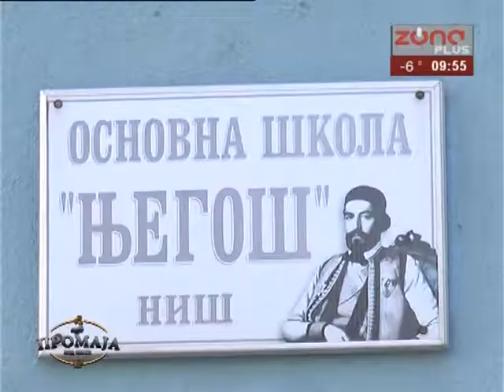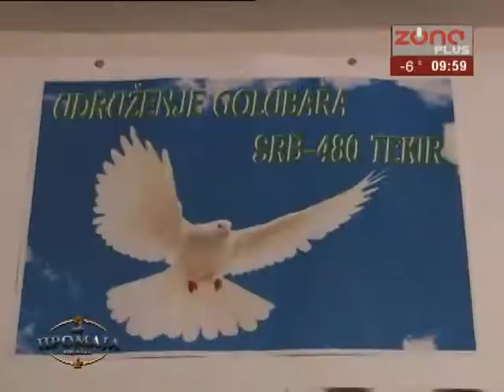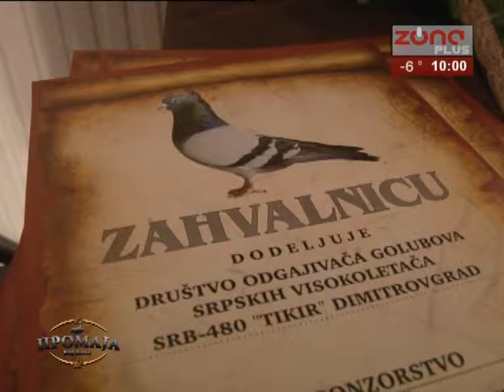KAFE PROMAJA 30 01 2017